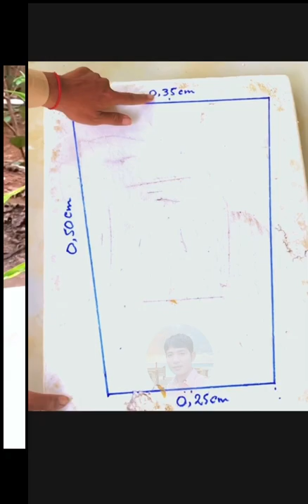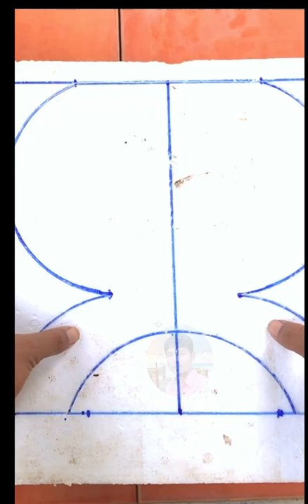Shorts Tips To Make Cement Flower Pots | Cement Ideas ▶11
🖋 Video editing with Kinemaster app

🎬Watch Videos here ⬇️
🎞Shorts videos : ▶

🎬 Flower pots making 🌹 ▶

🎬Cement table making : ▶